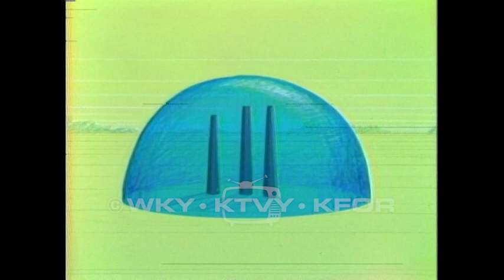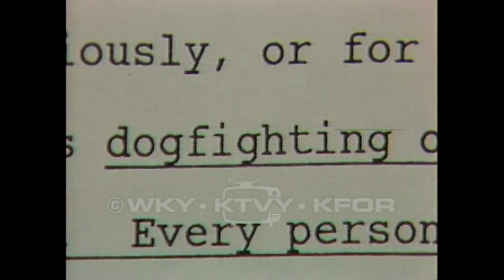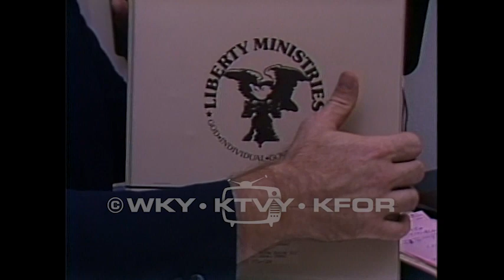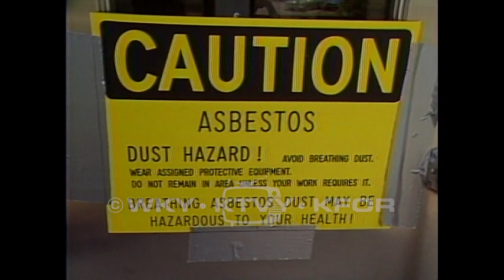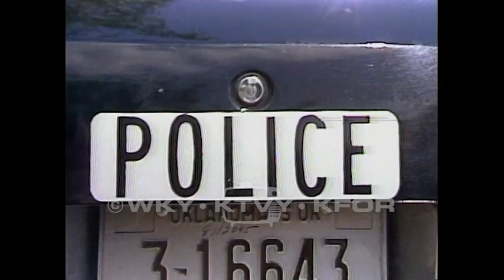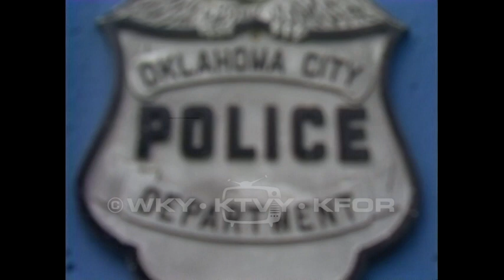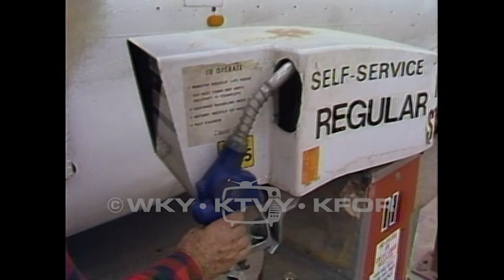Tape 304. 1981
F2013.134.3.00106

Description: 1.) Piedmont folio - New Piedmont police officers go to work while the town looks for a new police chief. 5/13/1981. 2.) Legal Briefs - How to get payment on a check from a corporation that has gone out of business. 5/14/1981. 3.) Police memorial - 5/15/1981 4.) DA investigates County - Investigation into whether the county received supplies that were paid for. 5.) Talley speaks - Reducing deadly force by police and citizens. 5/16/1981. 6.) Tornadoes - Footage of stormy skies and tornadoes in the distance. 6/17/1981. 7.) Reagan letter reply - A little girl receives a letter from the President. 5/18/1981. 8.) Air quality - Bubble regulation. 5/19/1981. 9.) Dogfighting - A bill to make dogfighting a felony. 5/20/1981. 10.) Automotive ministers - Head of liberty ministries interviewed. 5/20/1981. 11.) Legal briefs "inheritance common law" - Questions about common-law marriage and divorce. 5/21/1981. 12.) OKC Fire Chief retires - Fire Chief critiques city government. 5/21/1981. 13.) The Fan/review - Connections between the movie, The Fan, and the attempted assassination of Ronald Reagan. 5/22/1981. 14.) Start starts again - Start wants another election to be held. 5/23/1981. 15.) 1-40 sig.30 - A burned car. 5/24/1980. 16.) Thunderbird filth - People enjoy the lake. They leave trash behind. 5/25/1981. 17.) Cleveland County jail closed - Cleveland county jail and courthouse closed for asbestos remediation. 5/26/1981. 18.) City Crime - More crime in OKC this year. 5/27/1981. 19.) The plane bus - A man drives a vehicle made out of an old airplane. 5/28/1981. 20.) Crime stoppers - Reenactment of a break-in and murder. A detective offers a reward for information related to the murder. 6/1/1981.

Piedmont (City), in Oklahoma (USA)

Extent (quantity/size): 0:28:24

Media: 16 mm film; video/mp4

Subjects: Elections / Local government / Ronald Reagan / Television news programs